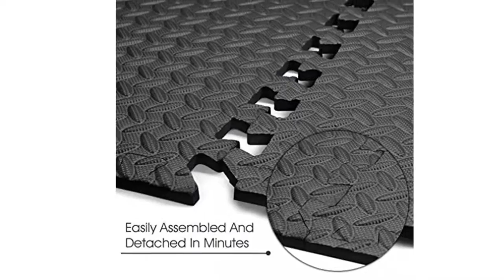Blackpoolal 60CM * 60CM Waterproof Interlocking Soft Eva Foam Mats Pads Room Garage Floor Tiles Ma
LIMITED on Blackpoolal 60CM * 60CM Waterproof Interlocking Soft Eva Foam Mats Pads Room Garage Floor Tiles Mat Set Kids Baby Play Puzzle Yoga Fitness Gym Exercise Mats 8/12/16 PCS Grey/Black (Black-48pcs), click here to get it on Blackpoolal 60CM * 60CM Waterproof Interlocking Soft Eva Foam Mats Pads Room Garage Floor Tiles Mat Set Kids Baby Play Puzzle Yoga Fitness Gym Exercise Mats 8/12/16 PCS Grey/Black (Black-48pcs), click here to get it